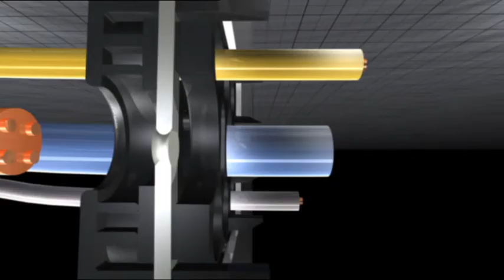MURRPLASTIK - Kabeldurchführungsleiste KDL/E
Innovative Kabeldurchführungs-Technologie von Murrplastik.